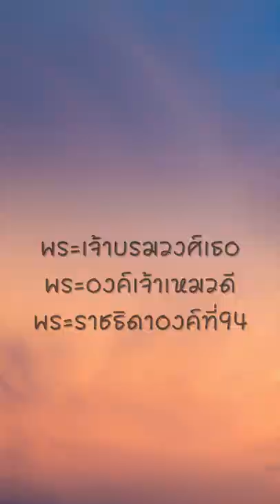พระราชธิดาในรัชกาลที่5ep2.